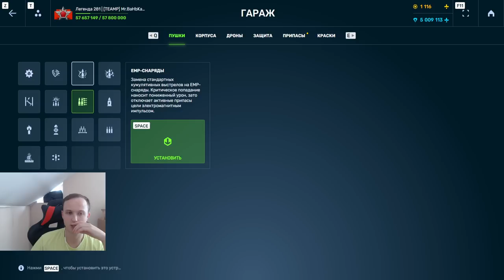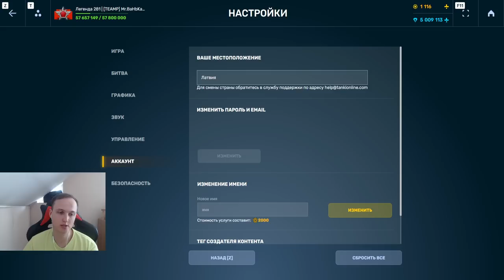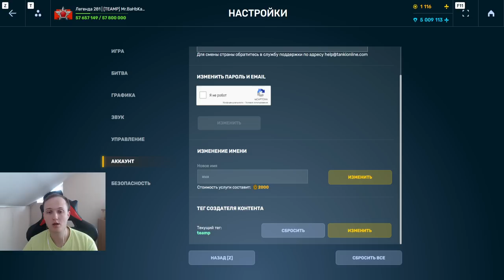СМОКА НАГИБАЕТ! ОБЗОР НА НОВОЕ УСТРОЙСТВО ИЗ ЧЕЛЛЕНДЖА УПОРЯДОЧЕННАЯ БОЕУКЛАДКА В ТАНКАХ ОНЛАЙН